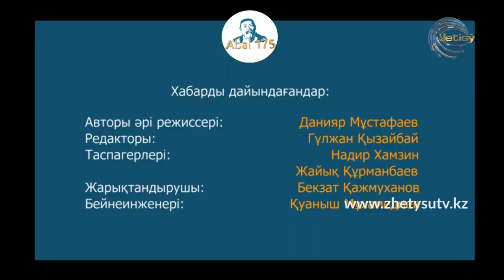АБАЙ175- ЖҮКЕЛ ХАМАЙ. Абай шығармаларын шет тілге аудару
Ақын, аудармашы Жүкел Хамай ұлы ақын Абайдың шығармаларын шет тілге аудару, насихаттау жағы қай деңгейде жүргізілгенін айтып берді.